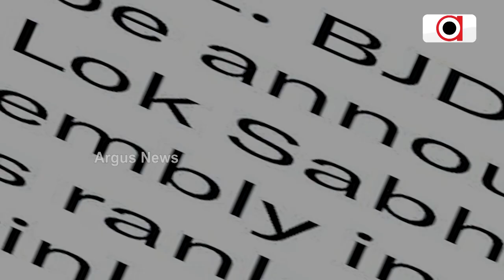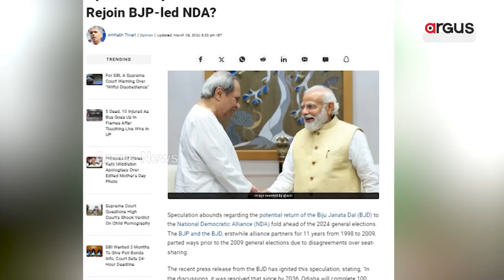ବିଜେପି-ବିଜେଡି ମେଣ୍ଟ ହେବ ନା ନାହିଁ ? || BJD-BJP Alliance Suspence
ବିଜେପି ହେଉ କି ବିଜେଡି କୌଣସି ଦଳରୁ ଆସୁନି ଅଧିକୃତ ବୟାନ। ମେଣ୍ଟ ହେବ ନା ନାହିଁ ଗ୍ରାସରୁଟରୁ ନେଇ ଭୁବନେଶ୍ବର ପର୍ଯ୍ୟନ୍ତ ଜୋରଦାର ଚର୍ଚ୍ଚା। ୟା ଭିତରେ ରାଜଦୀପ ସରଦେଶାଇଙ୍କ ଭଳି ଦେଶର ବିଶିଷ୍ଟ ରାଜନୈତିକ ସମୀକ୍ଷକଙ୍କ ବିଭିନ୍ନ ପ୍ଲାଟଫର୍ମରେ ଟିକାଟିପ୍ପଣୀ, ମେଣ୍ଟ ଚର୍ଚ୍ଚାକୁ ଆହୁରି ଖୋରାକ୍ ଯୋଗାଉଛି ।